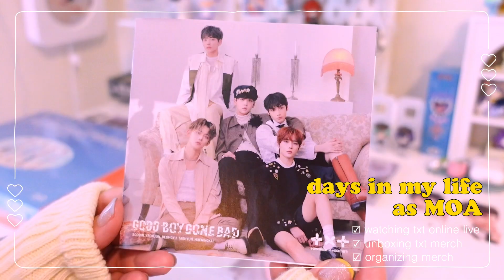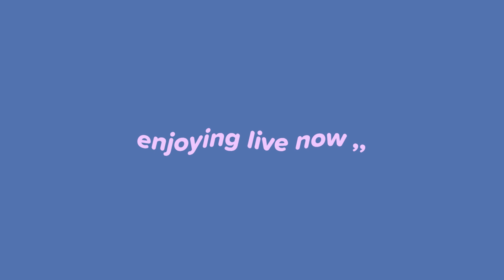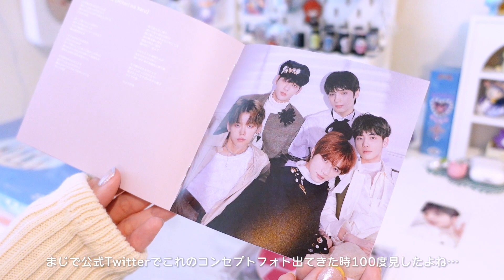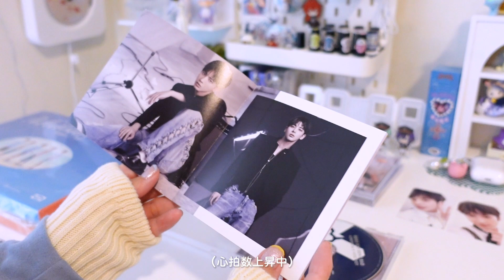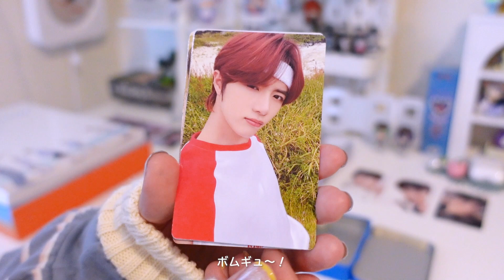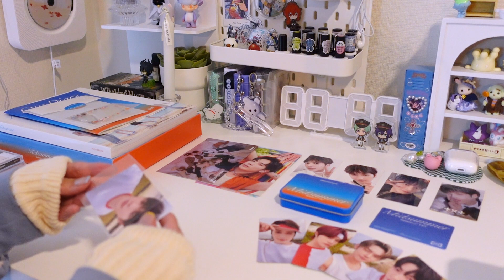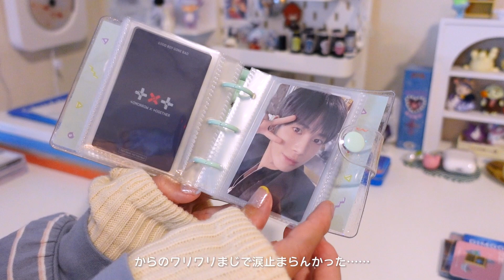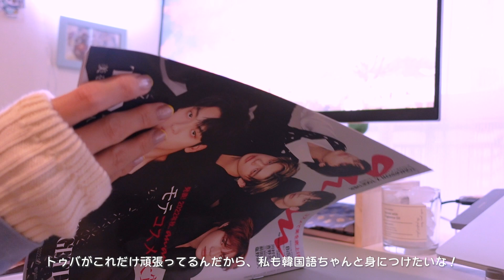𝘷𝘭𝘰𝘨 // トゥバのオタ活をする日常🐿🫶🏻┊txtオンラインライブ,GBGBアルバム/Season of Midsummer開封収納 (ENG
mugiです🐏
今回はTXTのオタ活をする日常に密着vlog 🫡 -🤍

オンラインライブを見たり、
たくさん買ったグッズ達をのんびり開封収納しています ☁️

ゆったりとお楽しみください ^ ̳ᴗ ̫ ᴗ ̳^ ♡

- 𝙩𝙞𝙢𝙚𝙨𝙩𝙖𝙢𝙥𝙨
0:00 op
0:17 txt日本ツアーオンラインライブ待機
2:17 次の日：大量グッズ開封（GBGBアルバム,Seasonフォトブック）
13:30 収納time/ライブ感想戦
17:34 チルタイム ,, 💁🏼

《📢 トゥバ関連グッズ収納方法が紹介されています》
【開封/収納】全オタクにおすすめのバインダー紹介📗┊MOA/kpopオタ必見のALL100均ミニフォト収納,ポストカード収納,トレカ収納,txtアルバム開封【サンリオ/セリア３つ穴バインダー】(ENG

オタクが本気で買ってよかったグッズ収納アイテム10選🏄‍♀️❗️無印良品,ダイソー,セリアオタ活グッズ収納紹介【2022上半期ver】

【ダイソー購入品+DIY】全オタクへ捧ぐ👼トレカデコの次は「ロッカーデコ」いかがですか🌼┊DAISOミニチュア,ホログラムスリーブ,diyグッズ,デコシール (ENG

オタ活作業用デスク模様替え🪴ikea/3coins購入品┊aesthetic desk makeover - pinterest inspired + anime/game themed - (ENG

𝘸𝘦𝘭𝘤𝘰𝘮𝘦 𝘵𝘰 𝘰𝘵𝘢𝘬𝘢𝘵𝘴𝘶 𝘤𝘩𝘢𝘯𝘯𝘦𝘭 ⍤ˎˊ˗
𝘷𝘭𝘰𝘨 / 𝘶𝘯𝘣𝘰𝘹𝘪𝘯𝘨 / 𝘨𝘰𝘰𝘥𝘴 𝘴𝘵𝘰𝘳𝘢𝘨𝘦 / 𝘥𝘪𝘺 / 🇯🇵

𝙈𝙪𝙨𝙞𝙘 /𝙎𝙀 ┈┈┈┈┈┈┈┈┈┈┈┈┈┈┈┈
- Otologic